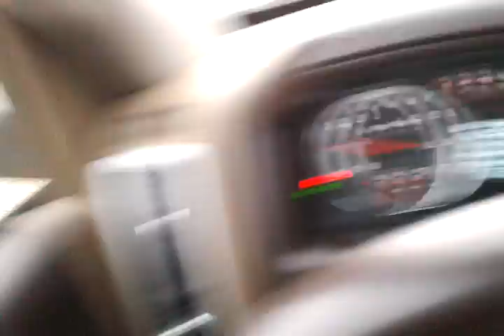How to run your dog